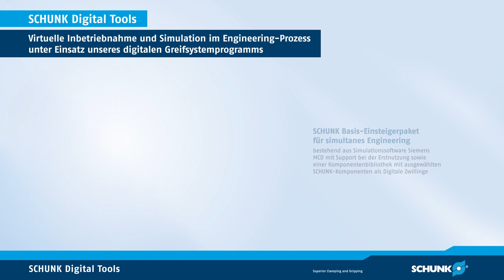SCHUNK Digital Tools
Mit der Digitalisierung seines Greifsystemprogramms ist SCHUNK weltweit der erste Ansprechpartner, wenn es darum geht schon in der Planungsphase kompletter Anlagen und Systeme virtuell perfekte Lösungen zu simulieren.